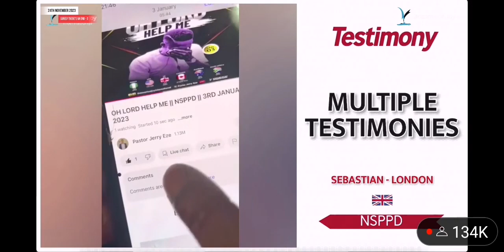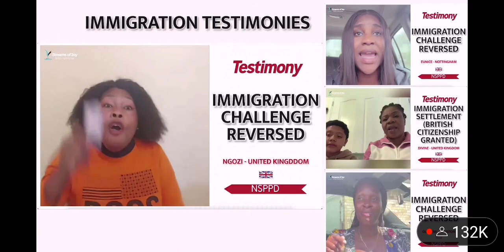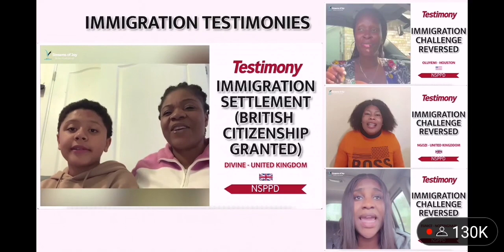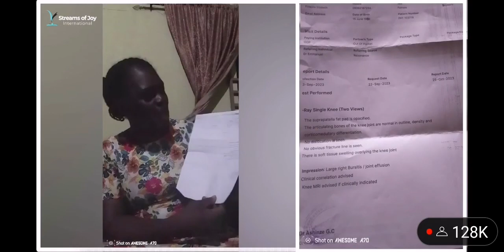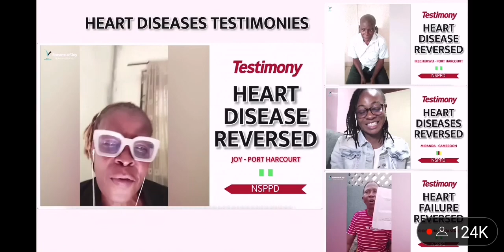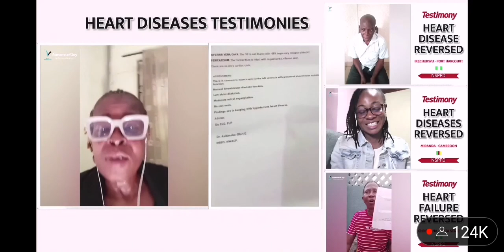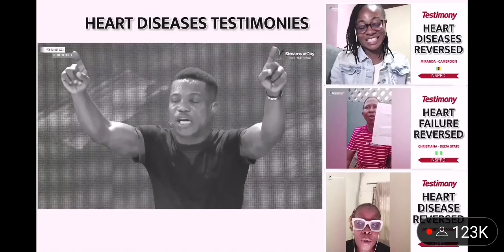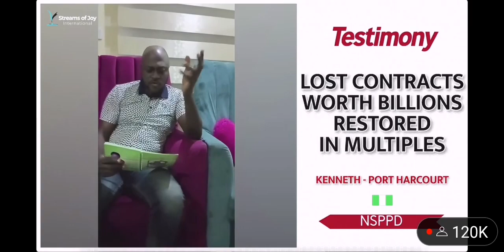Strange testimonies on NSPPD FIRE ALTER, one transaction rolled in trillions.